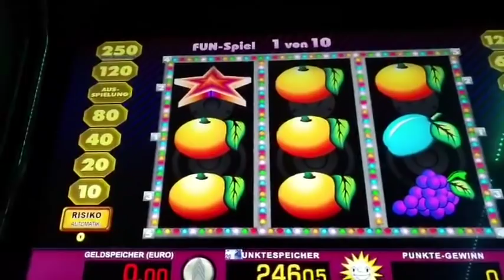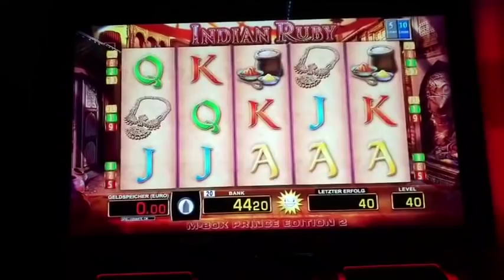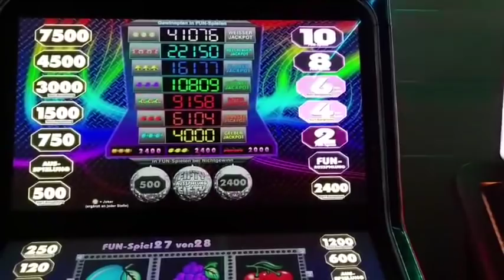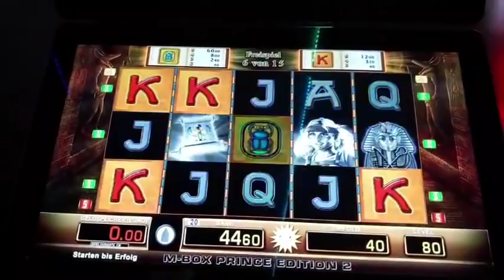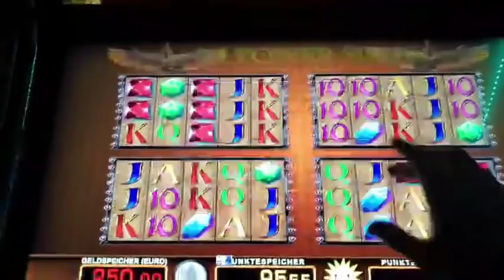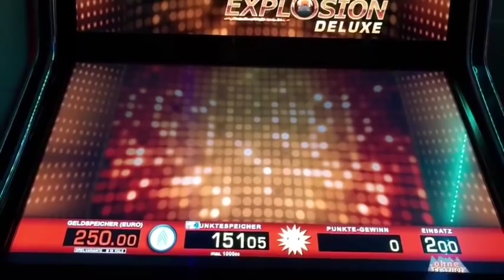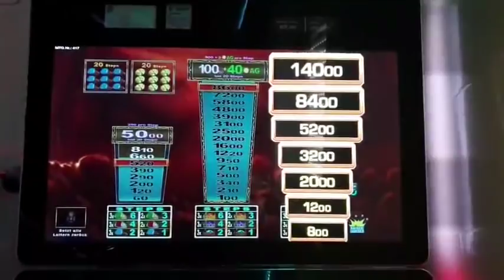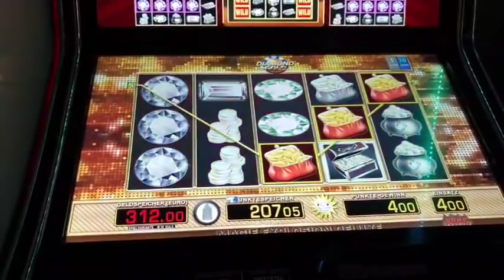LIVESTREAM FACEBOOK KING BLEIBT KING